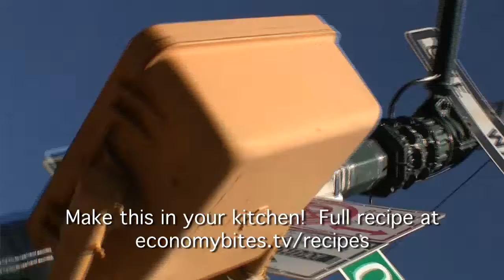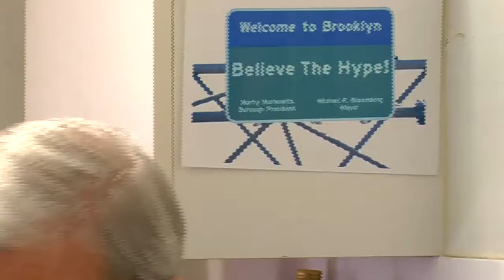Economy Bites (Cooking Show) Episode 22: Brooklyn Style Pizza with Marty Markowitz!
Cook on Sunday, eat 'til Thursday.  for more videos, recipes, and our blog!